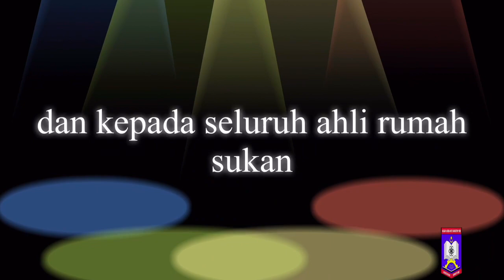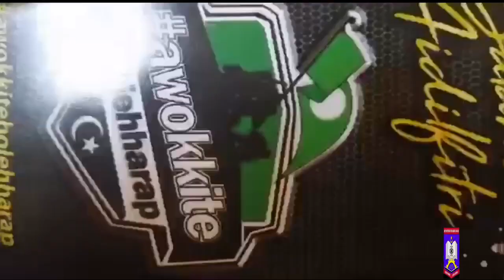VIDEO RAYA AIDILFITRI VERSION KR & PKR 19/20 ll OFFICIAL VIDEO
bismillahirahmanirahim..kami kr dan pkr SBP Integrasi Tun Abdul Razak(InSTAR) bagi sesi tahun 2019 dan tahun 2020 ingin mempersembahkan kepada kalian hasil karya kami bagi sambutan raya aidilfitri tahun ini bersamaan 1441H walaupun tahun ini berbeza cara sambutannya kerana adanya normal baharu yang mesti kita semua praktikkan dalam kehidupan yang akan datang...sooo marilah sama sama kita menonton video raya ini sehingga habis dan menjiwai setiap perkataan atau ayat ayat yang kami berikan .semoga dengan ini kami kr dan pkr 19/20 dapat menghadapi peperiksaan SPM dan periksaan yang akan datang dengan hati yang terbuka dan tenang..doakan

SENARAI KR DAN PKR 2019/2020

kapten rumah harmoni : aiman sofi
kapten rumah abadi : nik aqif ridzwan
kapten rumah murni : munzir auzaie
kapten rumah sejati : muhammad iqbal
p.kapten harmoni : noor athirah
p.kapten abadi : ailsa taqia
p.kapten murni : syahirah nazihah
p.kapten sejati : farhah batrisyia

DOAKAN KAMI TERUS CEMERLANG PADA MASA HADAPAN

kullu wa antum bikhair